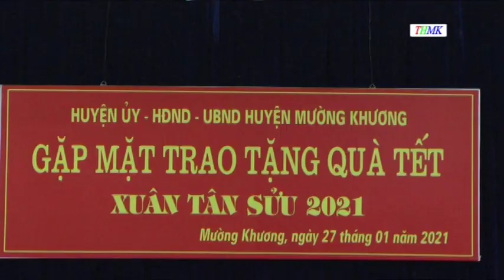Đồng chí Lê Ngọc Dương - Chủ tịch UBND huyện trao quà tết tại Thị trấn Mường Khương